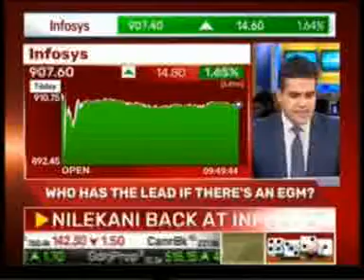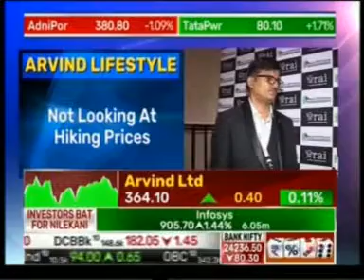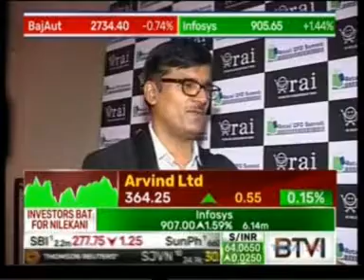BTVi Dealing Room - Retail CFO Summit Coverage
S Kannan, Executive VP & CFO, Arvind Lifestyle Brands Ltd.